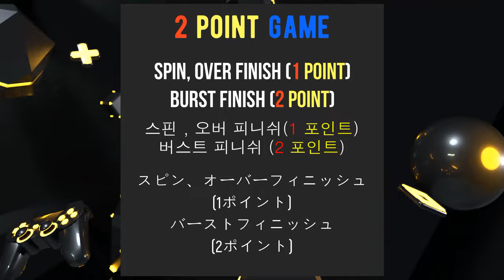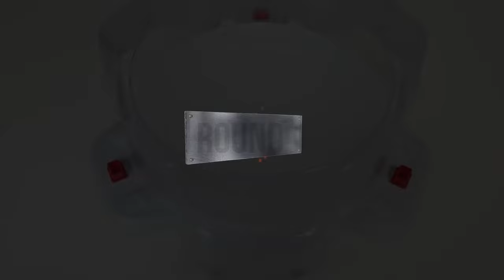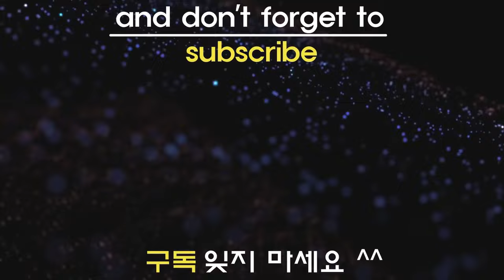【BigBang Genesis VS ALL Beyblade Burst GT Marathon Battle】 ベイブレードバースト GT 베이블레이드 버스트 진검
Beyblade X
Chrome Ryugu

Beyblade Burst
Beyblade X